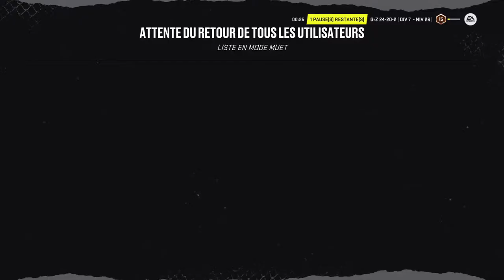***LGAHL*** (20H30)(S18)Game # 13 Vs Bridgeport Islanders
Ligue Playstation 4/5
NHL 19/20/21/22*

- CHL
- EHL6S
- HIPL
- LAHQC x1 Champion - (S4)
- Las-Esport
- LCNHL
- LG CHL /AHL / NHL /International
- LHQSP
- LNAQ
- LPH
- LQ3R
- LTQC x1 Champion - (S2)
- LVSQC
- NHLLS
- NHLQC
- PSHL x2 Champion - (S1,S2)
- QCNHL / QCAHL
- UeHL
- VEEZION
- WCHT
- X6